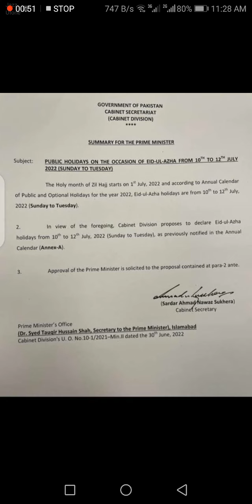Eid-ul-Azha holidays announced - 10 to 12 July